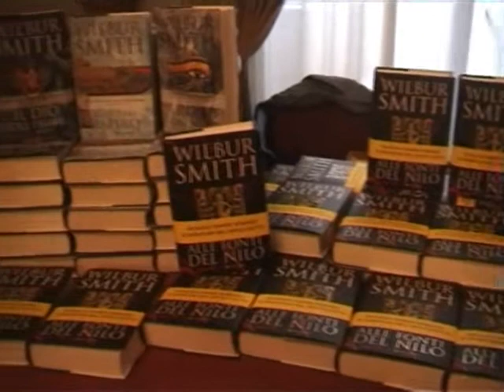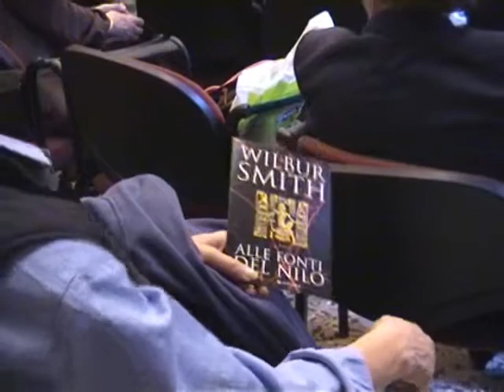ALLE FONTI DEL NILO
Wilbur Smith presenta il suo nuovo libro a Milano